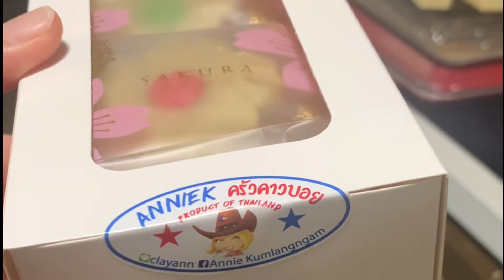วิธีทำคุ๊กกี้สับปะรด ใช้เวลานานแค่ไหน สวยด้วย อร่อยด้วย จริงไหม